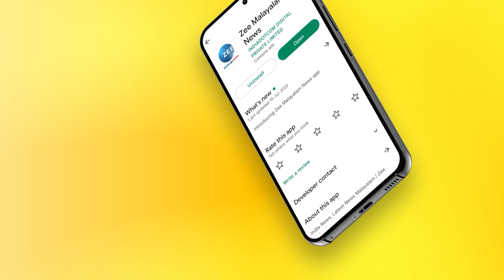Varisu Audio Launch | Thalapathy Vijay | വിജയ് പറഞ്ഞ ആ നടൻ തല അജിത് ആണോ? | Zee Malayalam News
വിജയ് പറഞ്ഞ ആ നടൻ തല അജിത് ആണോ?